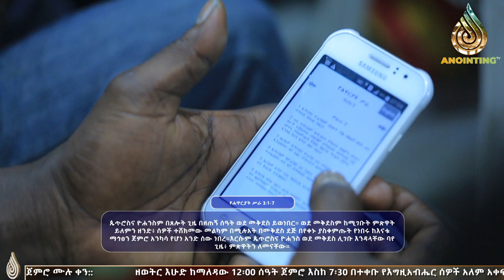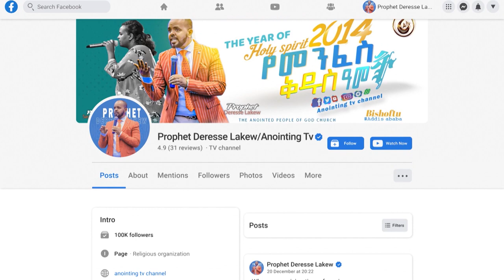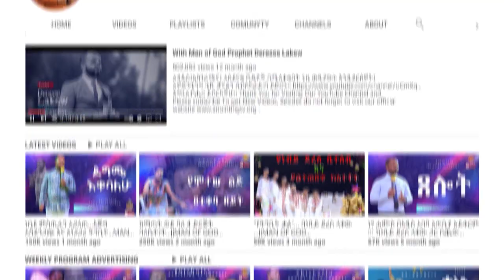መንፈስ ቅዱስ እና የአሁኗ ቤተ ክርስቲያን...||MAN OF GOD PROPHET DERESSE LAKEW